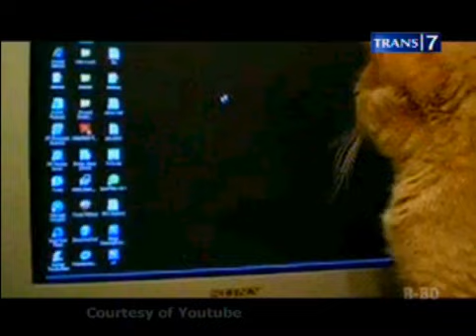ON THE SPOT 7 aksi kucing lucu